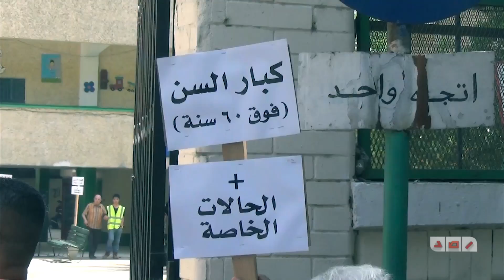خاص | دولة العجائز تنتخب و النساء ترقص